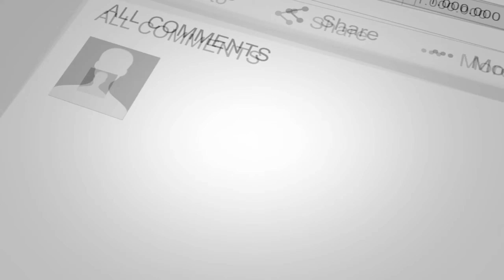1. FC Union Berlin vs Real Madrid ᴴᴰ 12.12.2023 - UEFA Champions League | FIFA 23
1. FC Union Berlin vs Real Madrid - 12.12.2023

1. FC Union Berlin vs Real Madrid
UEFA Champions League
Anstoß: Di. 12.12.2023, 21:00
Stadion: Olympiastadion (Berlin)

Voraussichtliche Aufstellungen:
1. FC Union Berlin
Rönnow - Jaeckel, Knoche, Diogo Leite - Juranovic, R. Khedira, Haberer, Roussillon, Volland, Gosens - K. Behrens
Trainer: Nenad Bjelica

Real Madrid
Kepa - Vazquez, Nacho, Alaba, Fran Garcia - Fede Valverde, Dani Ceballos, Rodrygo, Modric, Bellingham - Joselu
Trainer:  Carlo Ancelotti